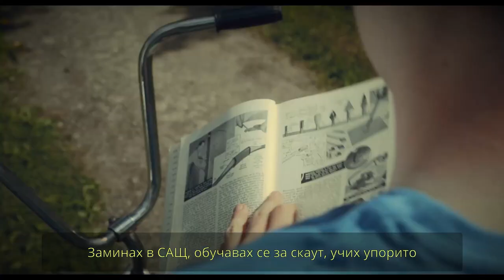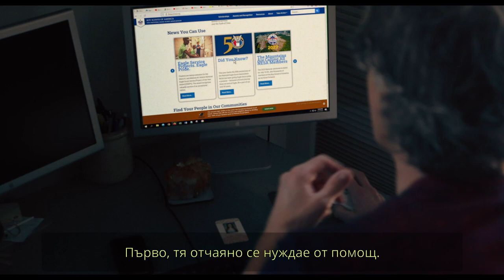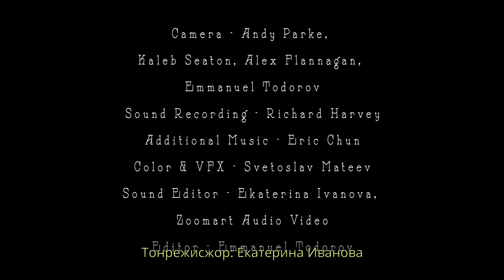LITTOP BG SUBS HD